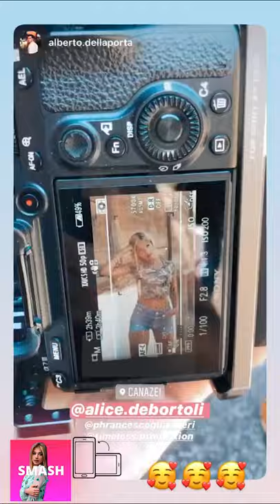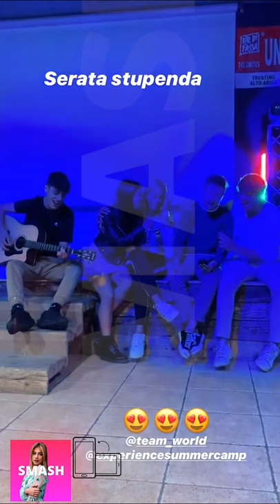ALICE DE BORTOLI NUOVE INSTAGRAM STORIES!